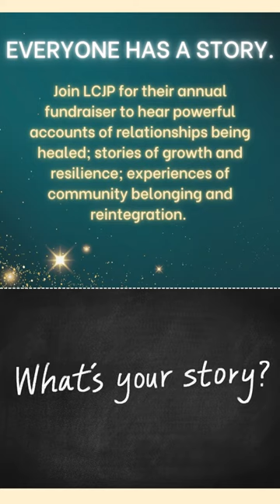In Their Words - LCJP